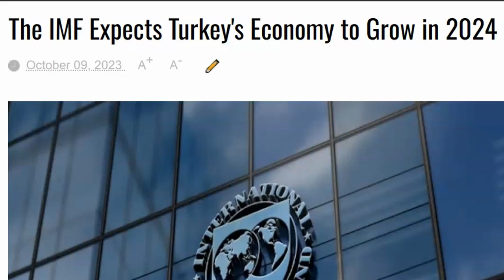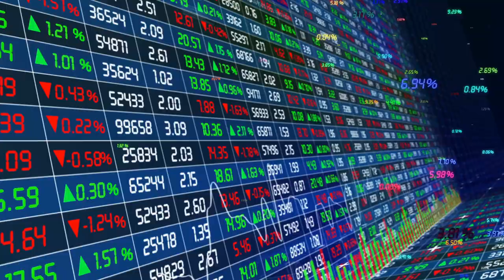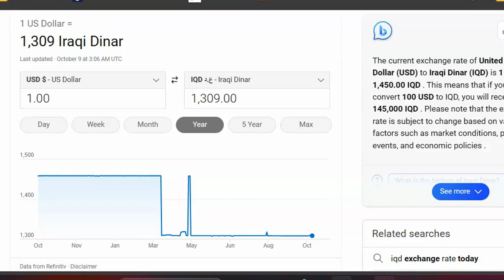Iraq News IMF Report on Turkey Haiti Iraq Exchange Rate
eCourse
Asset Protection for Foreign Currency Investors